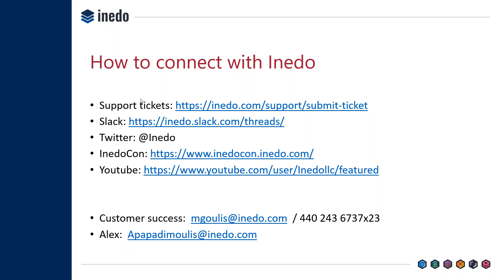CEO Ask Me Anything 7-31-19: Best practices in license scanning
This video is part of a larger CEO Ask Me Anything session held on July 31, 2019.